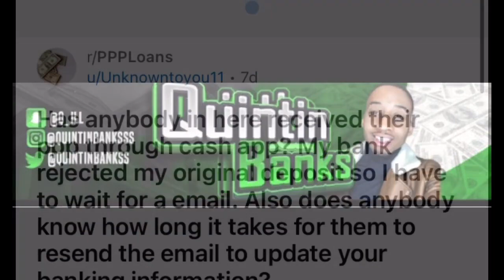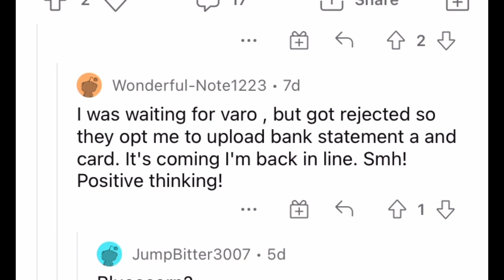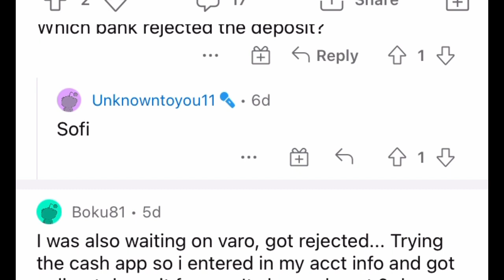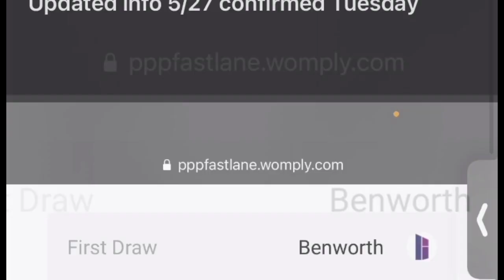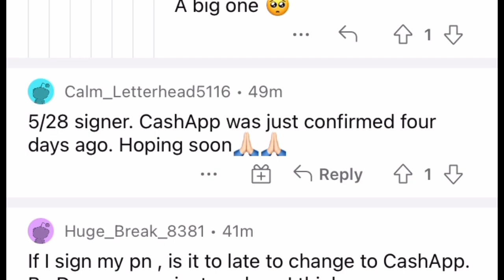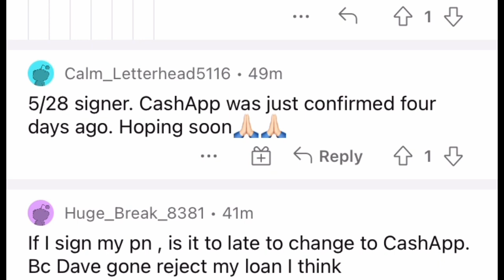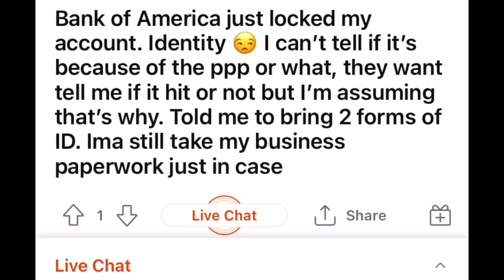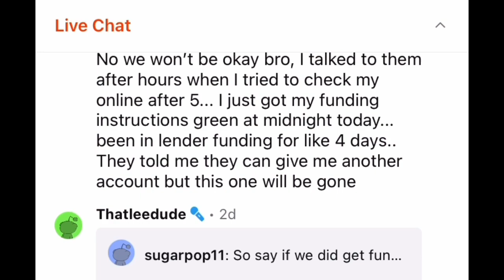GOOD NEWS! CASH APP PPP SBA LOAN UPDATE,WOMPLY,BLUEACORN FUNDING EIDL GRANTS,CASH APP FLIPS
FOURTH STIMULUS CHECK UPDATE TODAY 2021: Huge MONTHLY 4th Stimulus Checks SSI SSDI VA |$1,400 3rd/4th stimulus check update ssdi, SSI, unemployment benefits direct deposited direct express.  When do ssi get stimulus check? Stimulus check update, SSI, SSI, Chime bank, varo,$1,400 3rd/4th stimulus check update SSA, ssi, unemployment benefits direct deposited IRS direct express

Stimulus Check Update 2021 | 2 & 3 Stimulus Check Update| Details on 4th Stimulus Check Update Today

0:00-0:0:15 - third stimulus check update today 2021
0:15 - 5:00 - 4th stimulus check update today 2021
5:00 - 5:08 - Will there be a 4th stimulus check?
5:08 - 6:08 - stimulus check update today 2021 youtube
6:08 - 7:08 - how much would the 4th stimulus check be?
7:08 - 8:08 - 4th stimulus check release date